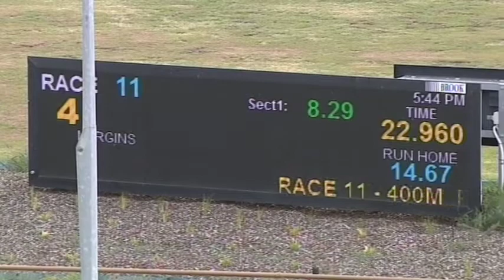WGL MON 01 FEB 21 R11